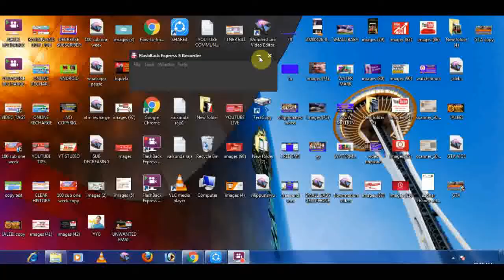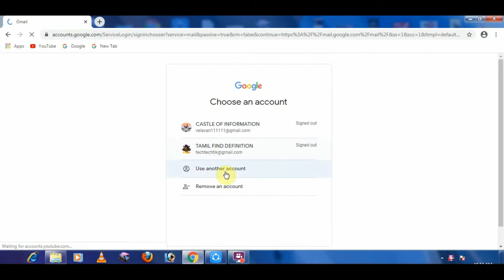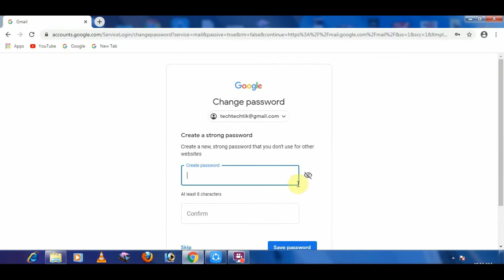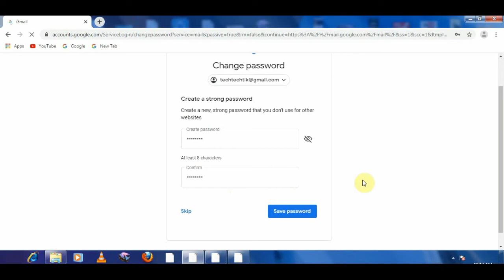FORGOT YOUR GMAIL PASSWORD# HOW TO RECOVER AND CHANGE IN TAMIL(மறந்து விட்டGMAIL PASS மாற்ற எளிய வழி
MY ANOTHER TAMIL ANYONE DEFINITION FIND CHANNEL LINK